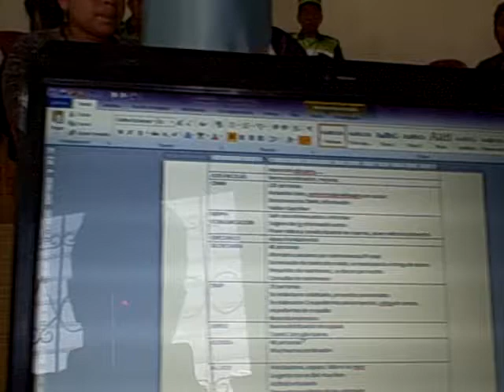Evaluación por el Alcalde Municipal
Patzún, "La Muni...me llega" en la Aldea Chipiacul. Evaluación por parte del Alcalde Municipal con todo el equipo municipal.